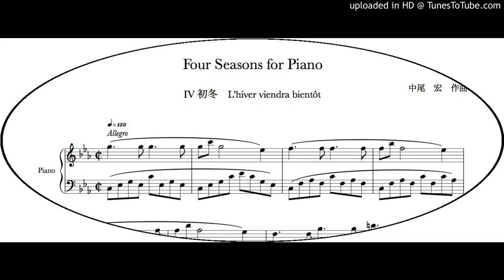Four Seasons for Piano 初冬